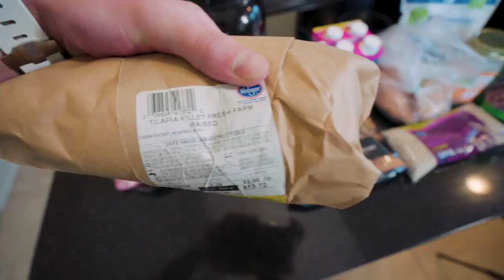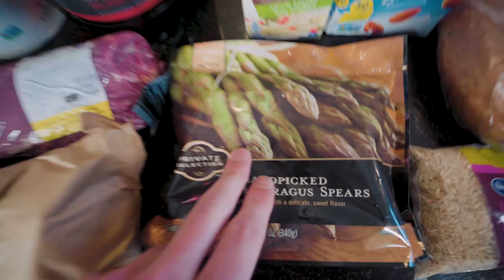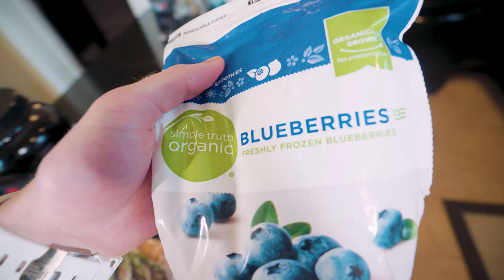30 DAY SUMMER SHREDDING MEAL PLAN | JUST EAT THESE MEALS